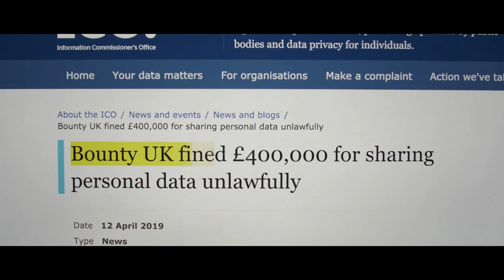Tell the Govt to drop "Data: a new direction"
Government's proposed Data Protection changes mean:

❌Attack on Equality
❌Auto Firings & Racist Hirings
❌Health Records Sold
❌Unfair Exam Grades
❌ Mothers Targeted & Children Exploited
❌ Racial Profiling